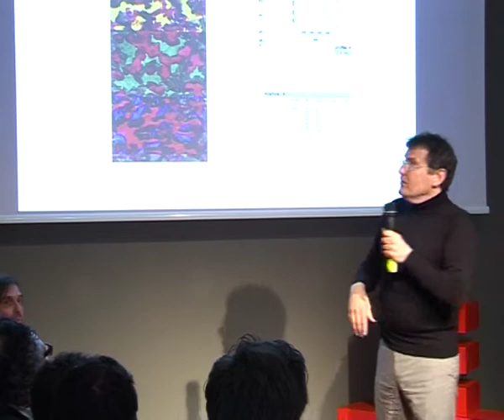TEDxBrera - Eric Parry - Repair Man